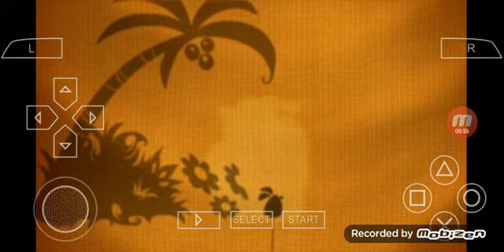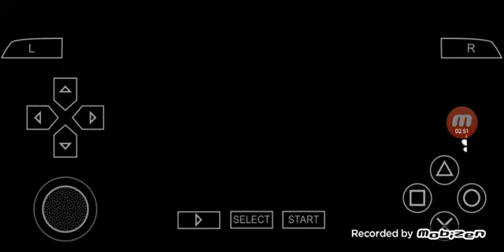Crash of the titans pt.1 (PPSSPP)